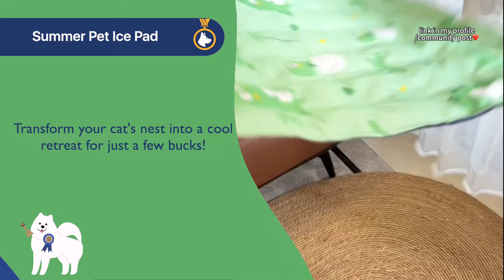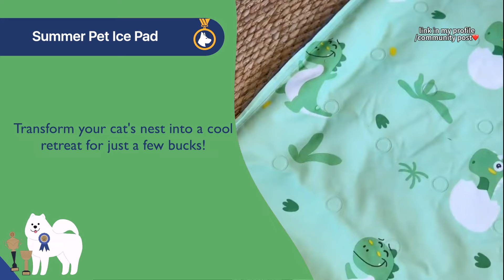TRYING MORE FUN PET PRODUCTS!